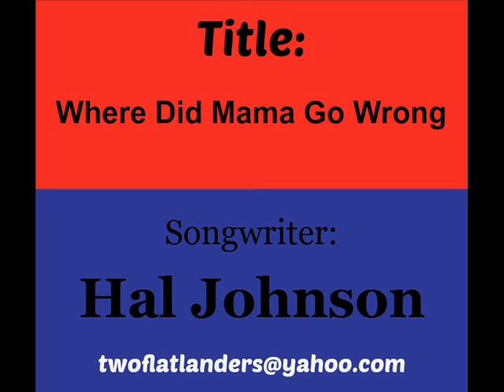Hal Johnson demo WHERE DID MAMA GO WRONG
Lisa Dodd
Svein Jakobsen
Dee Brown
Carl L'Amour
Ladonna Kay
Bill Sterling
Sharon Herron
Spaghetti Jensen
Jannet Bodewes
Illinois Songwriter
Brent McAthey
Tania Kernaghan
Fergal Flaherty
The Battlers
Caz Hunter
Arlene Faith
Aslak
Sarah Louise McFadden
Andy Martin
Margo O'Donnell
Tom Holland
Lynn Chisholm
Paul Mateki
Hayley Oliver,
Larry Clark demo, Annette Barkley demo, Dale Allen Pommer  demo, Ric Kirk demo,  Tennessee Songwriters, Bob McCormick demo, Pat Roden, Joni Compretta, Nashville Writer's Night,
Perley Curtis
Poppyfield
Thomas Thopper
Lisa Dodd
Holley Brothers
J.K. Coltrain